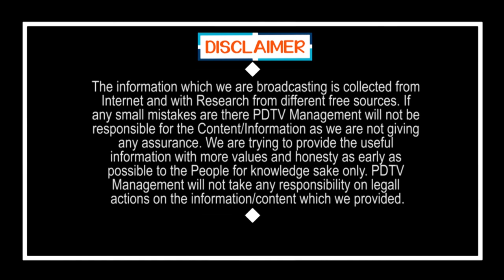Pawan Kalyan Fidaa For CM Jagan Decision |Uaddanam | సీఎం జగన్ చేసిన పనికి పవన్ సైతం ఫిదా |PDTV News